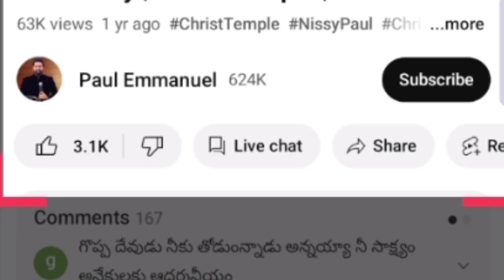సోల్లు సాచ్చాలు సొల్లన్న Paul Immanuel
As Per Indian THE COPYRIGHT ACT, 1957 (ACT NO. 14 OF 1957) Section 52 Which deals with acts which are not to be infringement of copyright states as follows, quoted below - 52. Certain acts not to be infringement of copyright.— (1) The following acts shall not constitute an infringement of copyright, namely,— 4[(a) a fair dealing with any work, not being a computer programme, for the purposes of— (i) private or personal use, including research; (ii) criticism or review, whether of that work or of any other work; As per this criticism or review, whether of that work or of any other work; will not be considered infringement of copy right. Most of the work in this channel namely mathonmadam pai ramabanam are works of criticism or review.